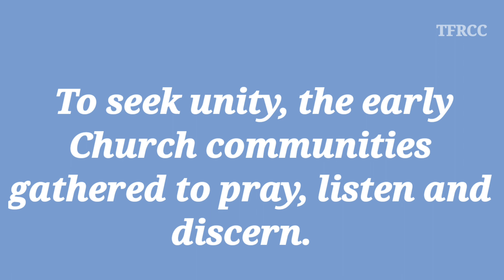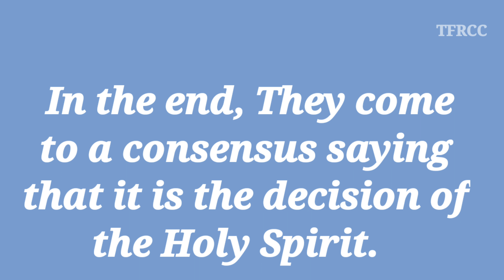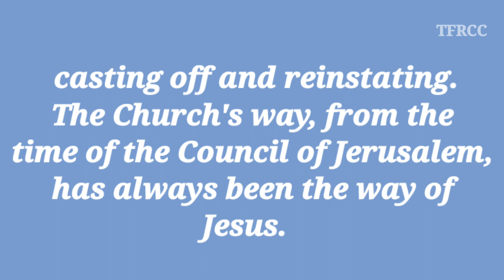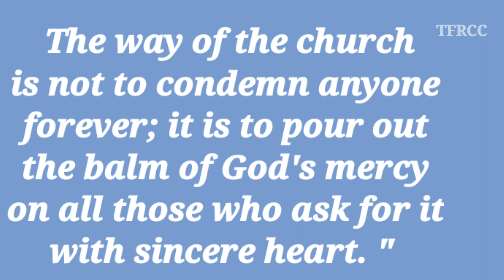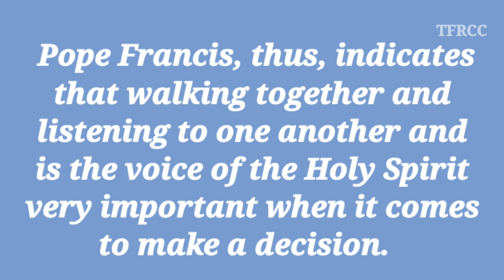Catholic Sunday Mass Readings and Reflection | May 22, 2022 | English | TFRCC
JESUS MARY AND JOSEPH MINISTRIES. Priests, Pastors, Deacons, Lay Ministers deliver God's message of Hope & Encouragement. INFORMATIVE CATHOLIC CONTENT, BIBLE READING & BIBLE TEACHINGS, PRAYERS, DEVOTIONS, PRAISE & WORSHIP. AND MORE. Live Sessions & Various other spiritual Activities.